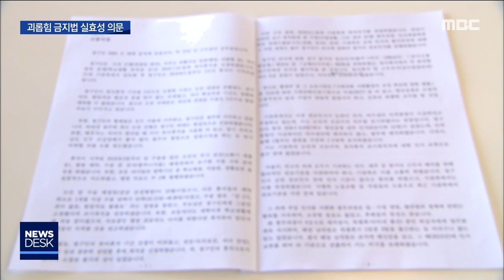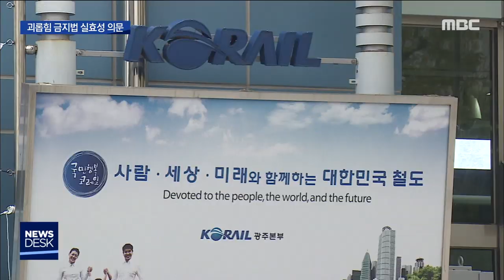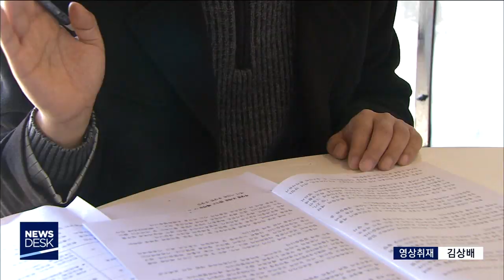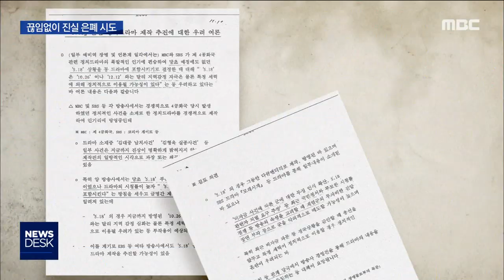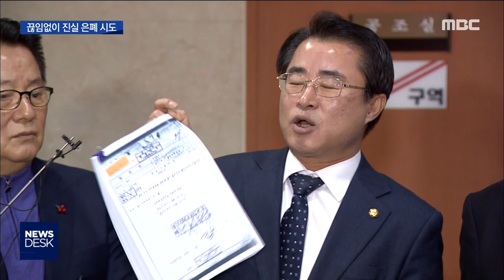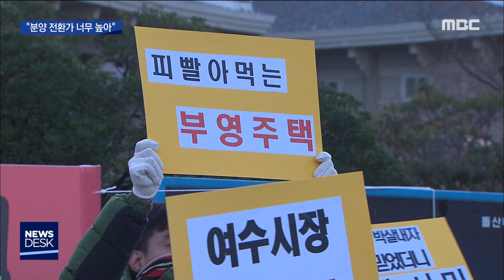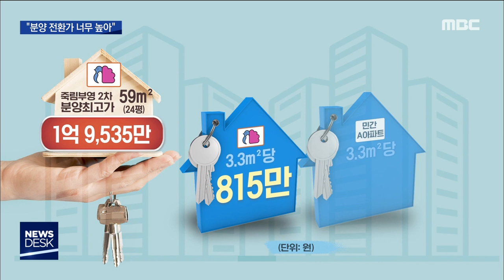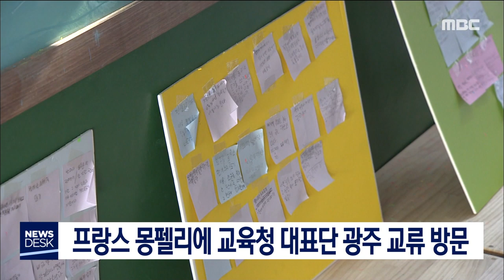[뉴스데스크]뉴스데스크 다시보기 2019.12.05